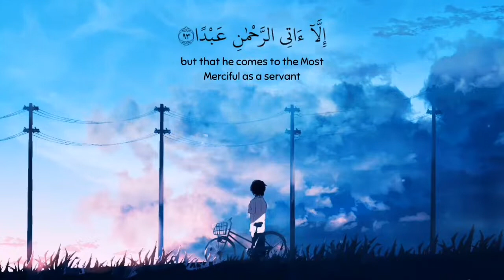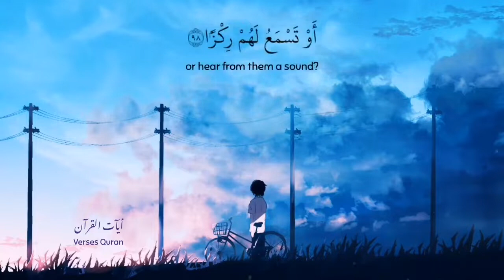ان كل من في السموات والارض الا آت الرحمن عبدا / عبدالرحمن مسعد 💔